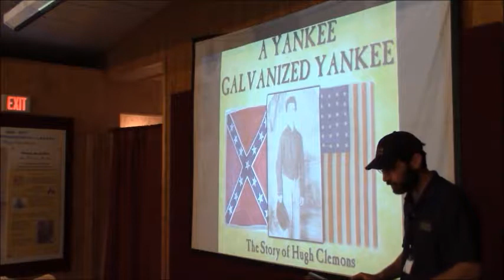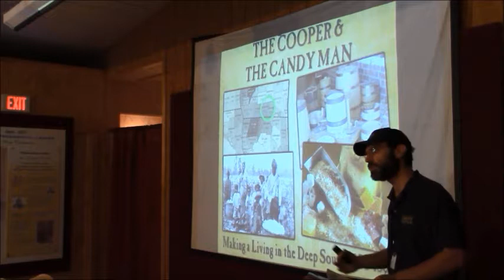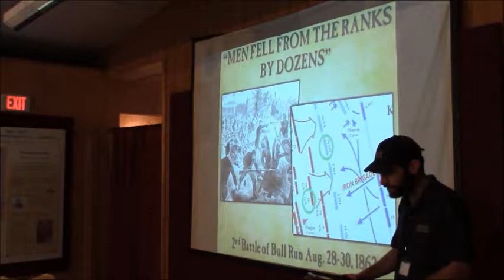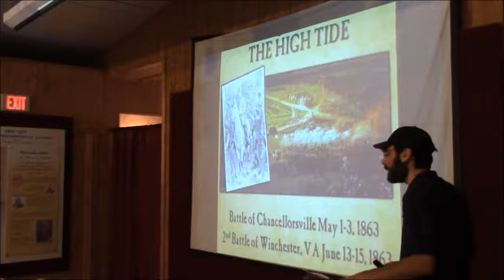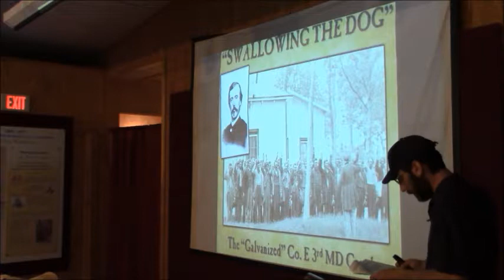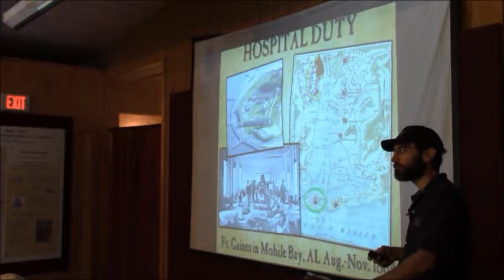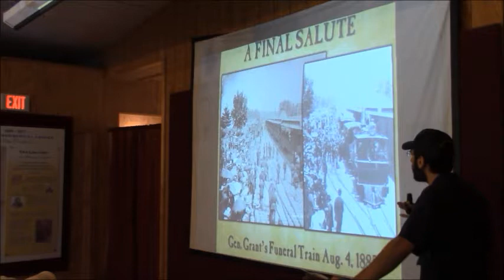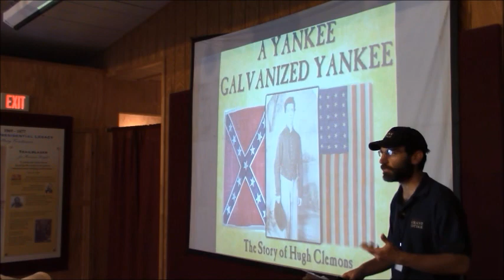A Yankee Galvanized Yankee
Grant Cottage Operations Manager Ben Kemp presents the unusual tale of Hugh Clemons, the man who fought on both sides of the Civil War.